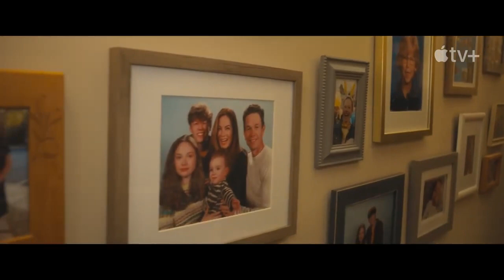THE FAMILY PLAN | Official Trailer | 2023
THE FAMILY PLAN Trailer ( 2023 ) Mark Wahlberg, Michelle Monaghan, Maggie Q

• 2023 | Apple TV